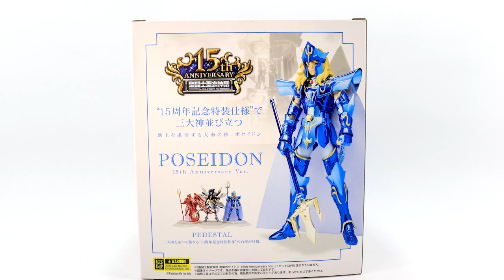Poseidón (15th Anniversary) - Saint Cloth Myth | Out of da Box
En esta edición de Out of da Box, les traemos una revisión exclusiva de Poseidón edición 15 aniversario de los Saint Cloth Myth. La pieza ya está disponible por parte de DAM.